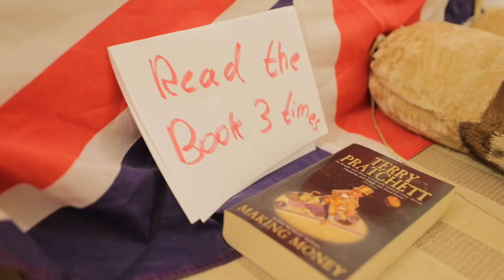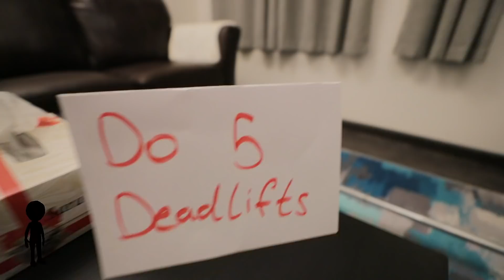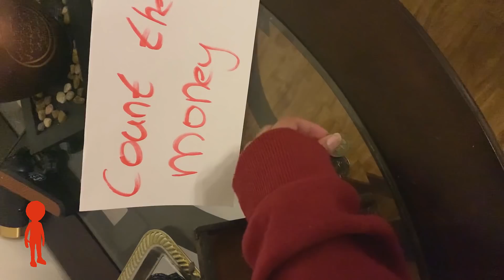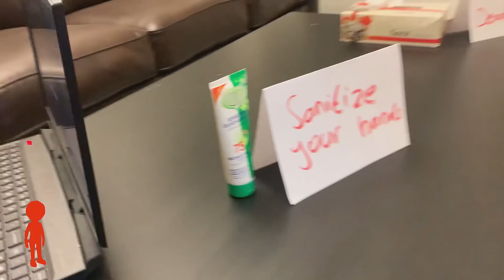Among us امونق اس الحياة الواقعية في بيت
فيديو يديد كل يوم سبت!